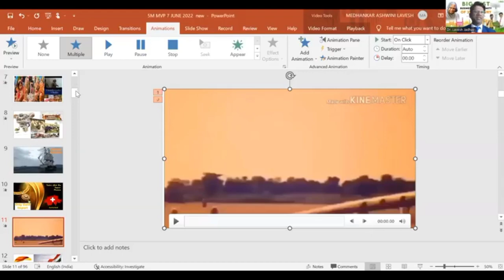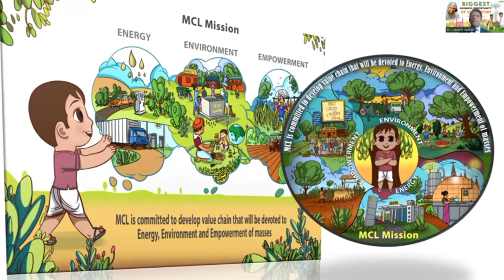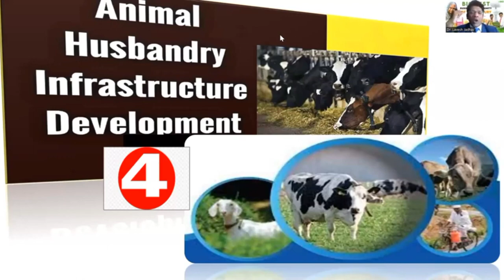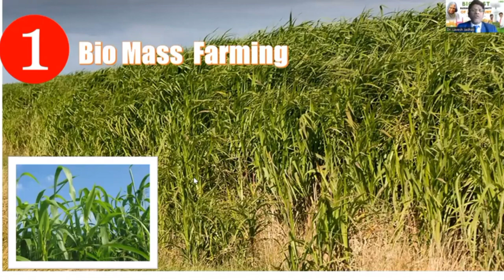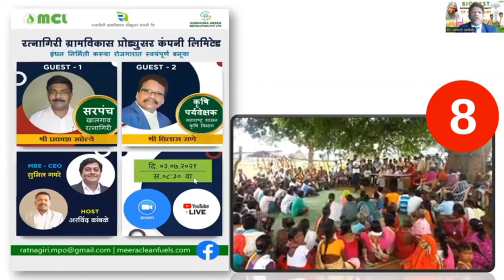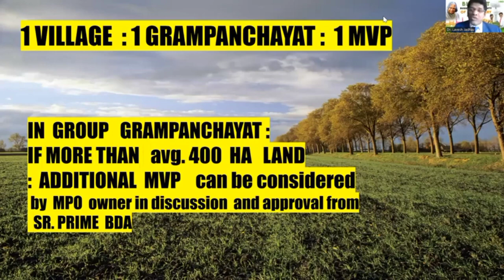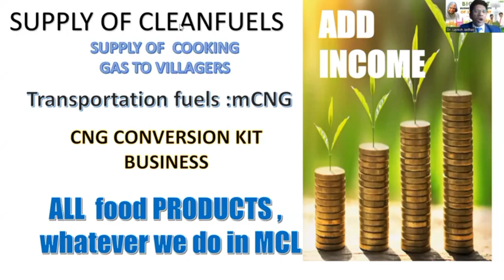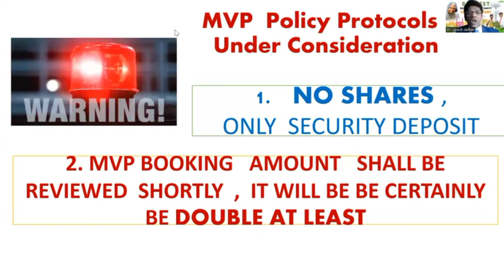MCL Village Project(MVP)क्या है?कैसे बदलेगी गाँव की तस्वीर?byMCL Director Dr Lavesh Jadhav|7June2022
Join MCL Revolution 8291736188